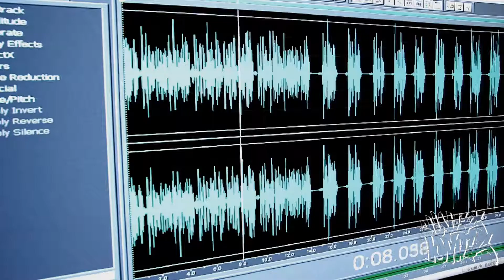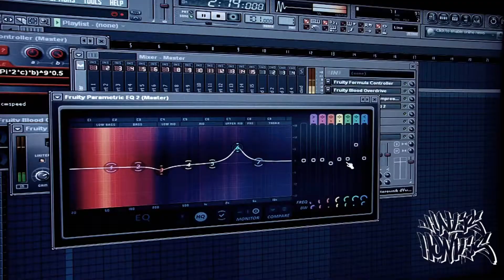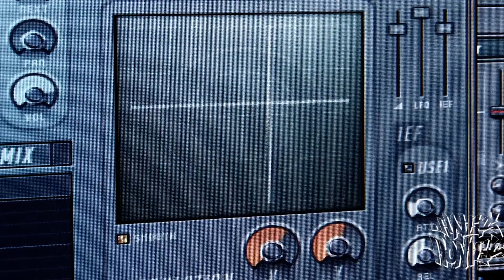Il Vento Dei Morti - Zostawić Las Vegas (feat.Inz,Kristo) KLIP